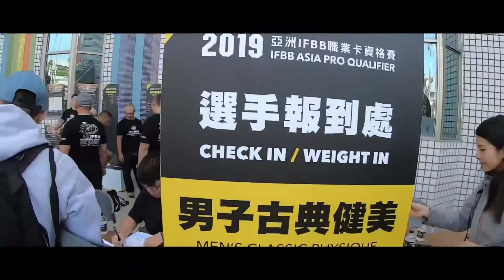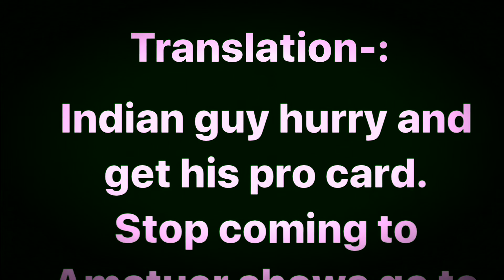IFBB PRO QUALIFIERS TAIWAN 2019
My last competition where i secured Gold medal in my category.🇮🇳